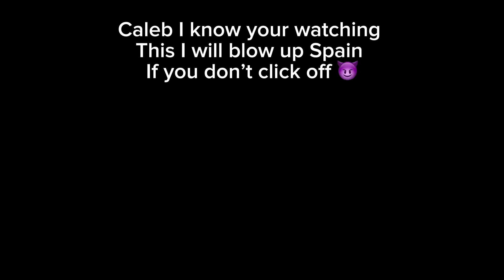PLAYING FORTNITEMARES 2024